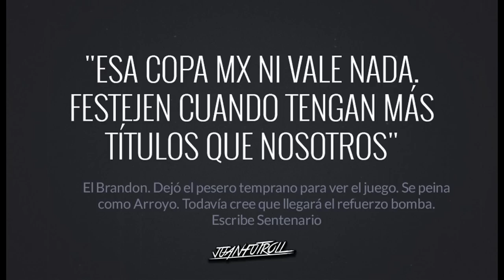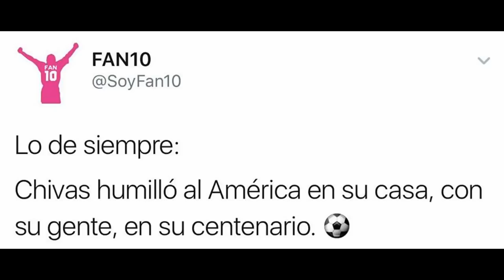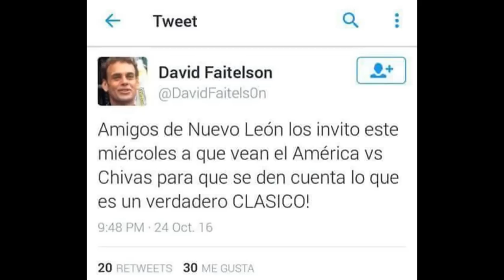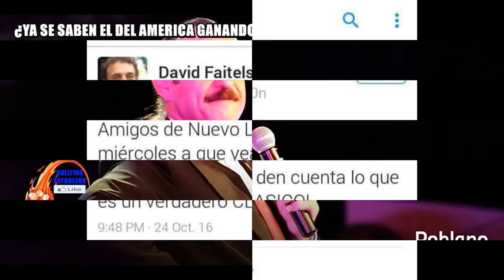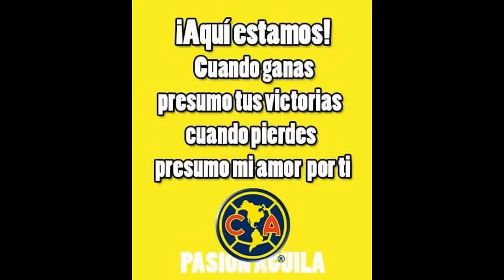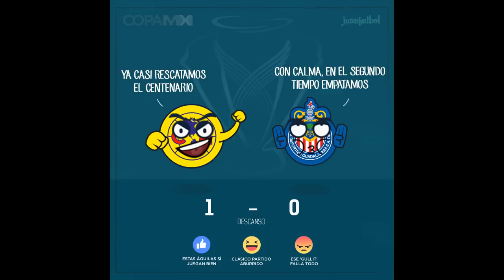MEMES TRIUNFO DE CHIVAS EN PENALES (5) 1- (4) 1 ANTE EL AMERICA COPA MX 2016 SEMIFINALES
DESEAS INGRESOS EXTRAS POR COMER

QUIERES QUE TU GASTO EN CELULAR SEA GRATIS

SON MUY BUENOS YO LOS USO YO SE LOS RECOMIENDO DE CORAZON

cracks fanbolero Boser Salseo futbolero NilcoBax Cracks Mx
Alphonse Kurdi Noticias del FERRAS y del niMERGAS Señor Gol Hd gOLES Y gOALS MATCH DAY LigaBancomerMX # Estadio Videos 3
TelevisaDeportes MultimediosDeportes TDN LaJugada Estadio Videos Estadio Videos 2 Univision Deportes Señor Gol HD
Mediotiempo RefereeMx tvcdeportenet ALX records 2016
bicho hereje Espn RememorAndum tapias Loquendo Primicias Musix & Memes y Burlas AlphonseKurdi RASEEFATNA memes botaneros
TiburonesRojos MasFuertesQueNunca Veracruz ligabancomermx CONADRENALINAYO LORD CHAPO TV EXPRESS NOTICIAS Noticias México ?? LUIZ HERNANDEZ Bullying Pambolero
Pasión Aguila MiGaruyo Eres Curioso Los Mejores Memes Esquina Bajan HUMOR NEGRO MAKALAKESH
 1:11
¡Gracias!
Blim
620,165 vistasHace 1 día

  15:12
Lady Gaga Carpool Karaoke
The Late Late Show with James Corden
6,086,102 vistasHace 23 horas
CC

  27:17
50 Cosas sobre Nuestra Relación
Esposa Troll
498,587 vistasHace 1 día

  1:45
¡Muriendo poco a poco! Angelina Jolie se mata de hambre
Los Capitanes HD
1,316,366 vistasHace 1 día

  5:57
El mundo a través de los ojos de un daltónico
Refugio Mental
2,453,387 vistasHace 1 día